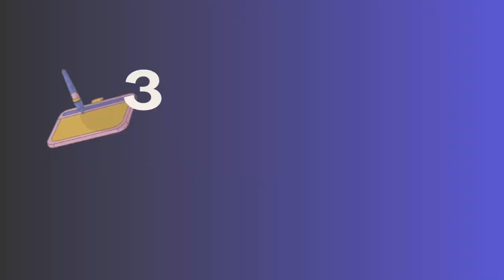ang kalipay libre (English subs)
HAPPINESS is FREE

Bisan pag kwartaan… kung walay hanaw ani… dili gyud malipayon.